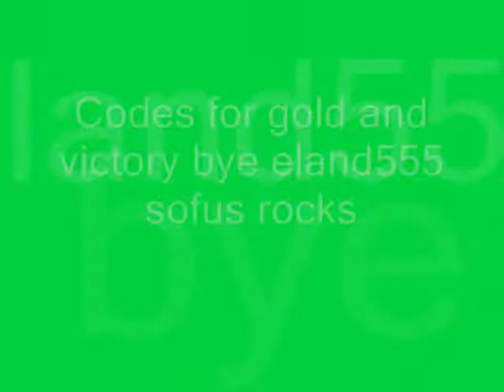Here u get the 2 best codes for warcraft 3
here u can get the 2 best codes for warcaft 3 with them its impossible too loose